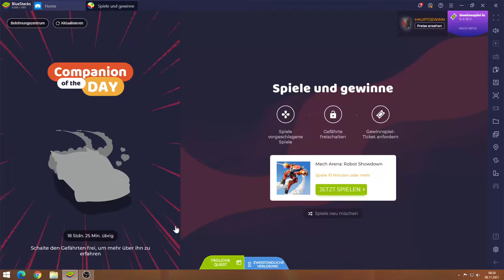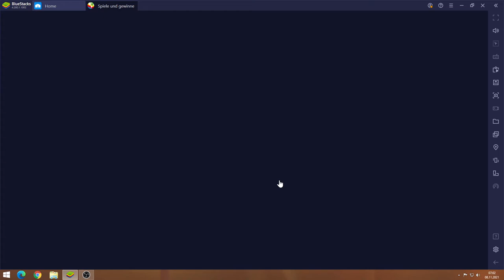Mech Arena #08.11 JndT (BlueStacks)